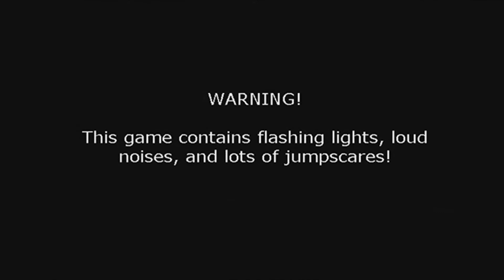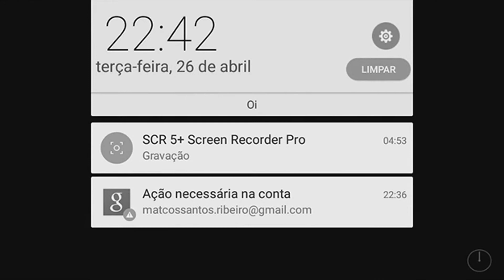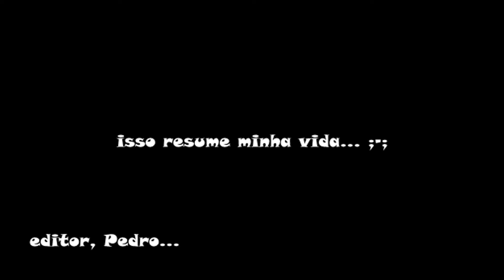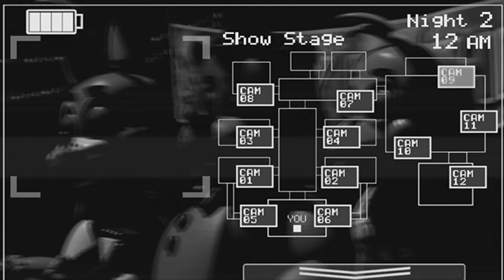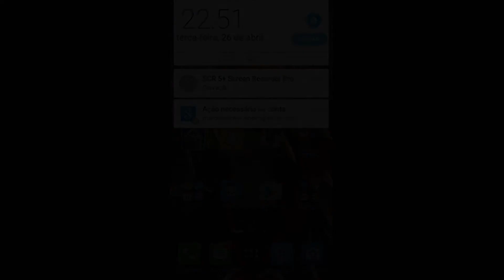FNAF: ISSO É UMA BICHONA!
Opa povo q acompanha o canal e novos inscritos, espero q gostem desse vídeo com bastante susto e risadas kkkk, não esqueçam de dar aquele like, compartilhar e adicionar aos favoritos q isso ajuda dms se vc quer ver mais conteúdo como este no canal!